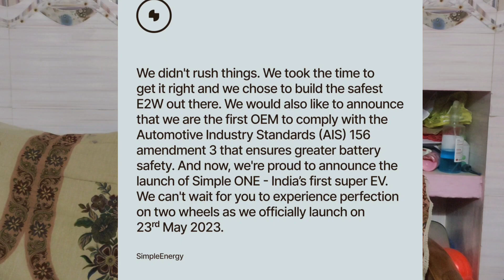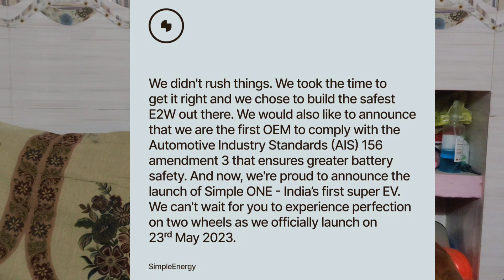Simple One Relaunch Update by Simple Energy CEO